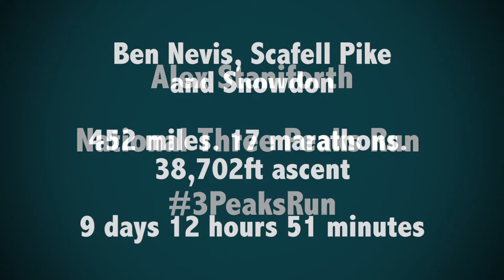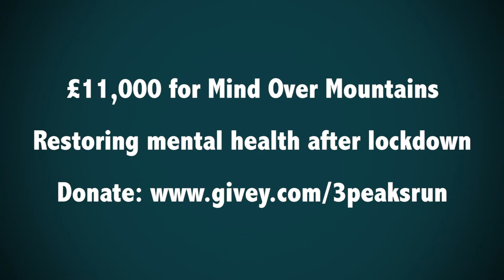National 3 Peaks Run - Alex Staniforth - Mind Over Mountains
A compilation video telling the story of my challenge to climb the National Three Peaks and complete the entire distance between them on foot. Ben Nevis, Scafell Pike and Snowdon, and 452 miles in 9 days 12 hours 51 minutes. My attempt missed the current record by over an hour, raising over £11,000 for Mind Over Mountains to restore mental health after lockdown.

Footage credits: A View From My Camera, Jonathan Davies Photographic and Phil Rigby.

for the production.